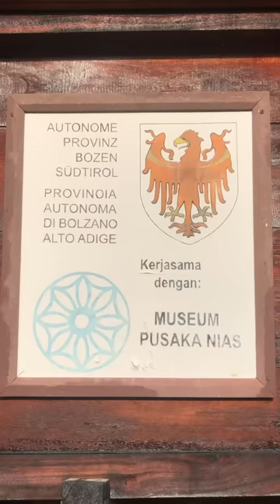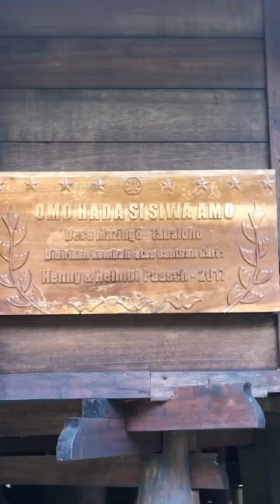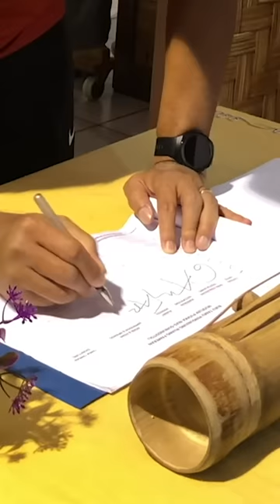JOGGING PAGI SAMBIL JELAJAH PULAU NIAS.. INDAHNYA WARBIYASA 🥰